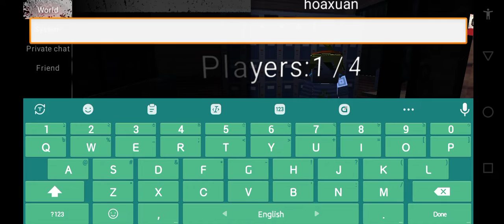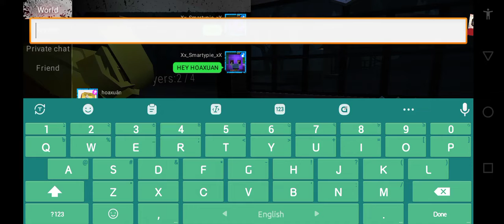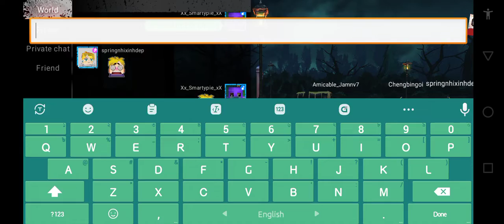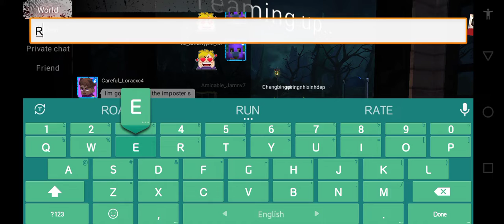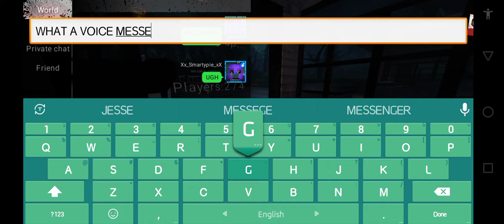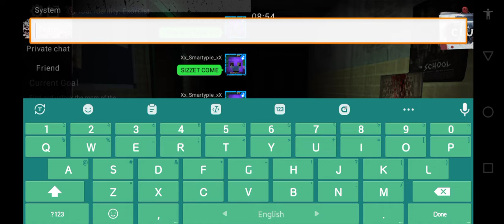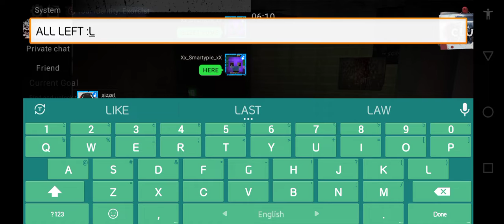THE EXORCIST | THE UNSOLVED MYSTERY - GARENA BLOCKMAN GO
I WAS JUST TO SOLVE THE - UNSOLVED MYSTERY | BUT EVERYONE LEFT SO I WAS SCARED SO YA I LEAVED LOL | HOPE U ENJOY IT LEAVE A LIKE IF U ENJOYED IT :)
AND I WILL SEE U IN ANOTHER VIDEOOOO

BABAYYYYYYYYAAAA ( BYE BYE - CHAPATI STYLE )